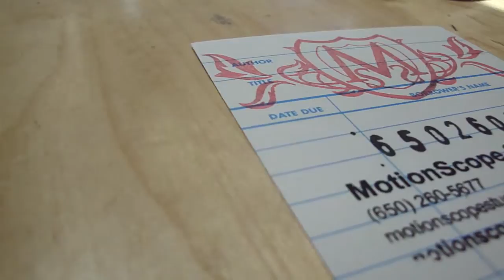MSS: Business Card Creations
The Faculty joins together in producing the MSS business cards.